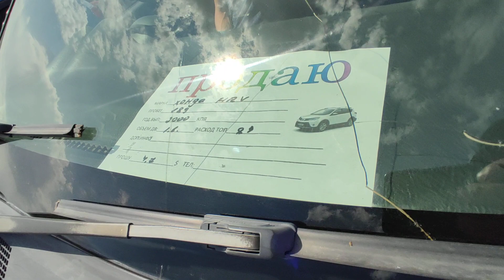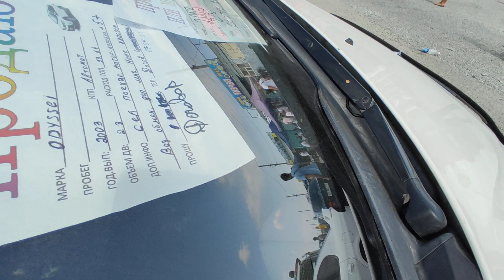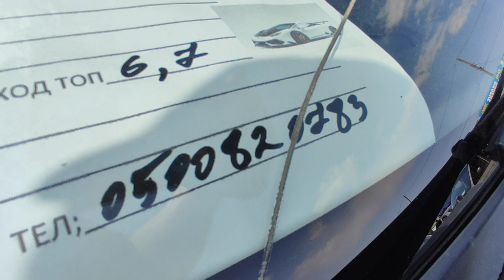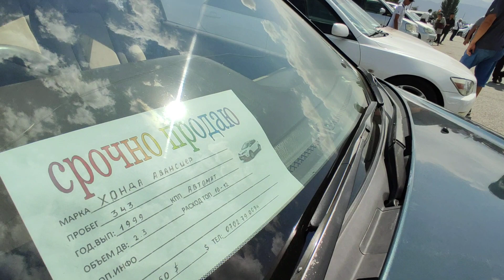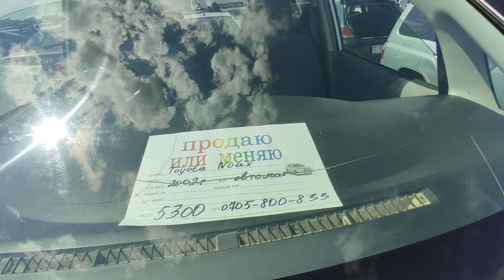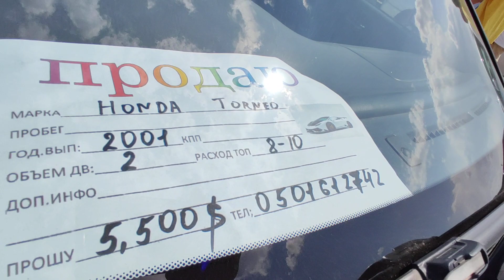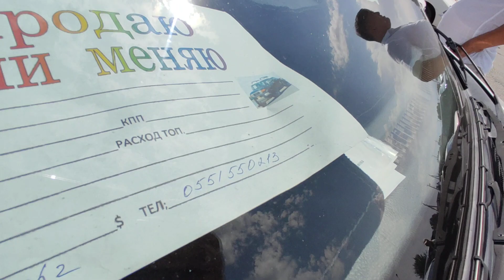СИЗДЕР СУРАГАН УНААЛАР ТАРТЫЛДЫ ОКШОЙТ БУЛ ВИДЕОДО👍👍🇰🇬🇰🇬 КӨРҮҢҮЗДӨР/АВТО РЫНОК БИШКЕК 29 08 21